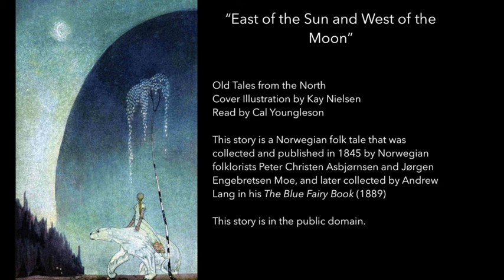"East of the Sun and West of the Moon" - A Norwegian folk tale read by Cal Youngleson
"East of the Sun and West of the Moon"

Old Tales from the North
Cover Illustration by Kay Nielsen
Read by Cal Youngleson

This story is a Norwegian folk tale that was collected and published in 1845 by Norwegian folklorists Peter Christen Asbjørnsen and Jørgen Engebretsen Moe, and later collected by Andrew Lang in his The Blue Fairy Book (1889)